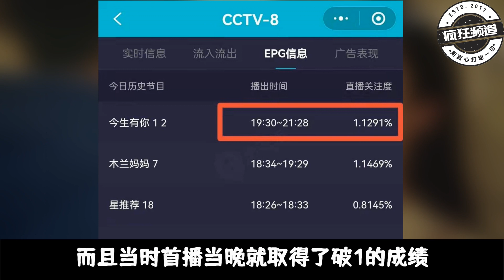果然“虐心”才是收视密码，开播当晚突破1，剧情狠狠地虐到了我，相隔十二年的合作简直来了一波回忆杀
最近小伙伴们都追着这部超虐的《今生有你》吗？钟汉良和李小冉的组合可谓是“神仙阵容”，开播到现在只不过短短的数集，但是虐心的名场面已经不少了